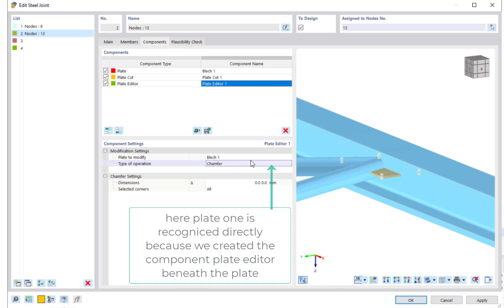[EN] FAQ 005552 | Perché non è possibile selezionare la piastra che voglio tagliare nell'editore ...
Domanda:
Perché non è possibile selezionare la piastra che voglio tagliare/modificare nell'Editor piastra/Taglio piastra?

Risposta:
In RFEM 6, l'ordine dei componenti gioca un ruolo importante durante la modifica dei collegamenti; "corre" dall'alto verso il basso.
Ad esempio, se si desidera modificare una piastra, è necessario definire prima la piastra nell'elenco dei componenti, nonché il componente Editor piastra di seguito; lo stesso principio si applica ad altri componenti, come il taglio della piastra.
I componenti che sono correlati ad altri componenti devono sempre essere elencati sotto i componenti a cui si riferiscono.
Il video a sinistra mostra in dettaglio come procedere durante la modellazione del collegamento senza utilizzare la libreria dei componenti.